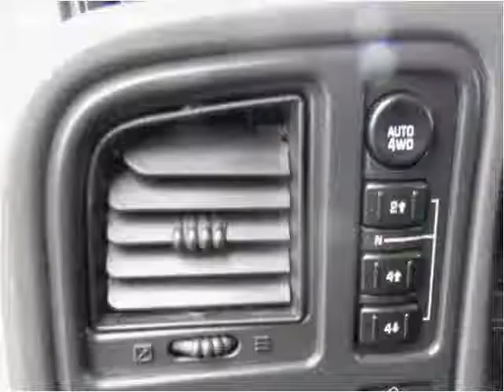2004 Chevrolet Silverado 1500 Used Cars Seattle WA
This 2004 Chevrolet Silverado 1500 is available from Best Auto Recovery.